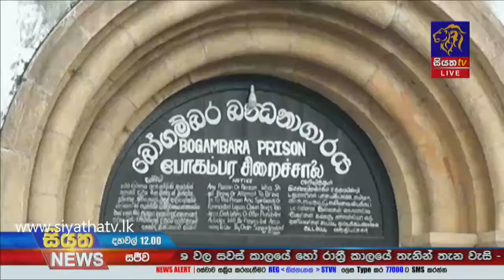බෝගම්බර බන්ධනාගාරයෙන් පළා යෑමට තැත් කල රැඳෙවියන් අතරින් එක් අයෙක් මරුට |Siyatha News